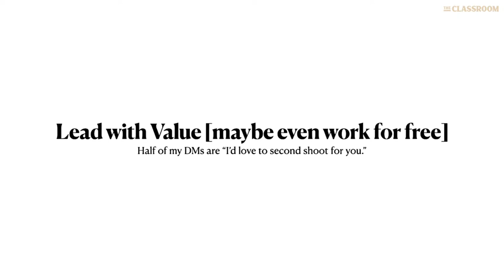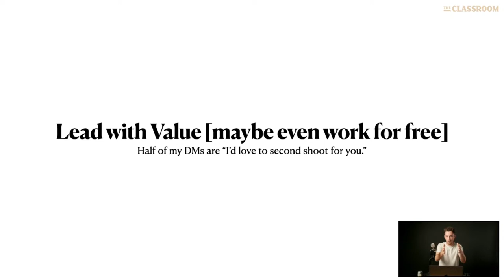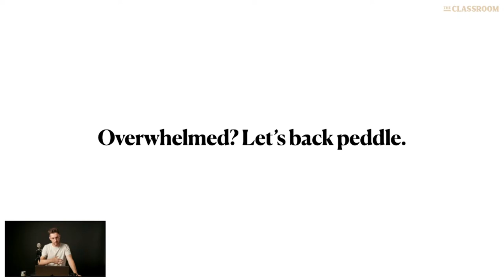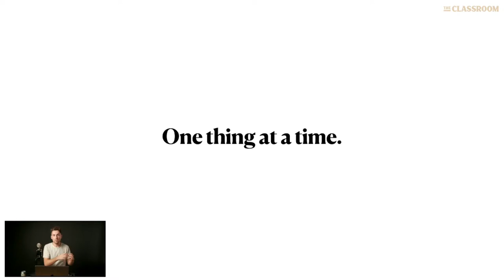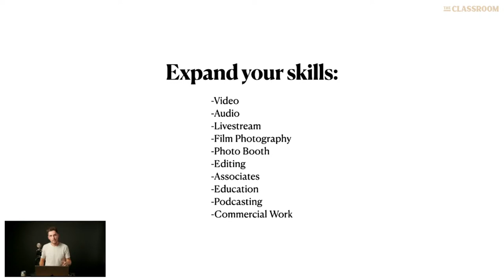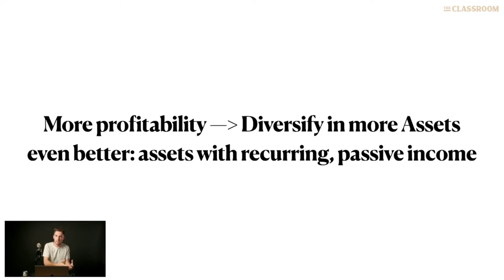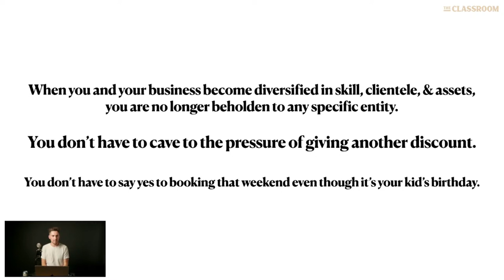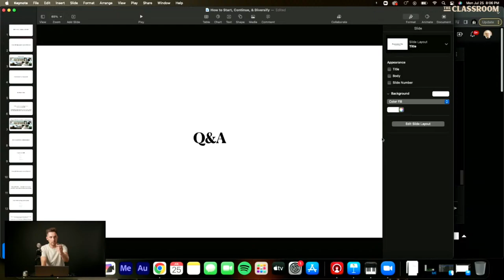Diversify Your Business + LIVE Mentoring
Other resources—